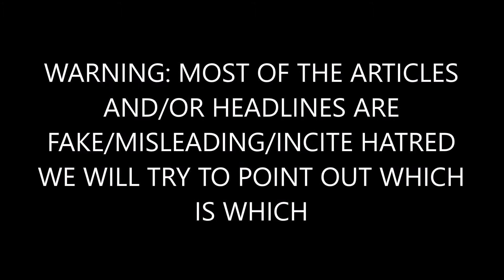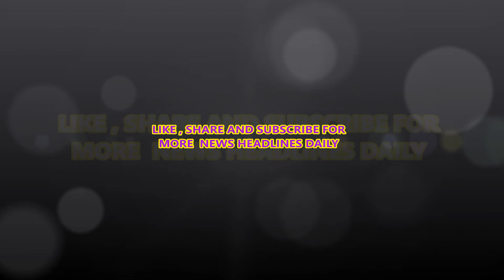BREAKING: Bernie Sanders Bows Out Of Women’s March Convention